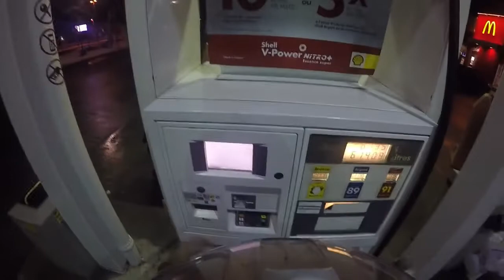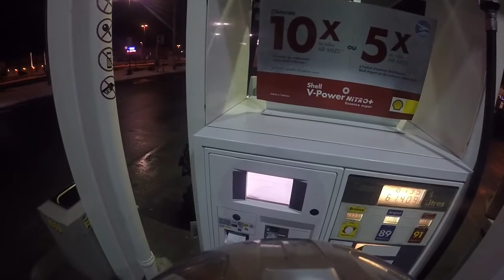Ride Moto illimité2 youtube